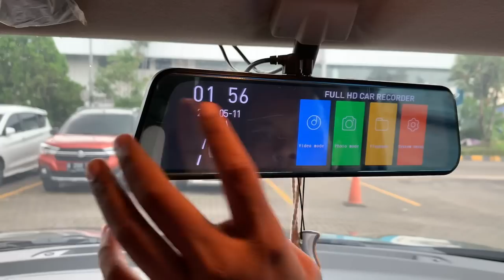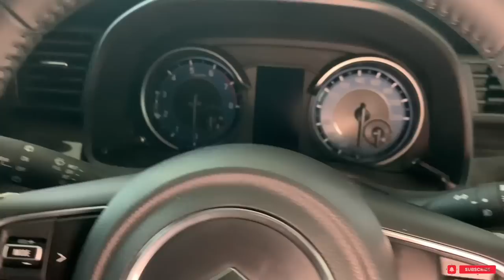Review Terbaru.! Mobil Suzuki Harga 155 Jt, Langsung Bawa Pulang Discont 56 Jt Masih Nego ..❗️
Review Terbaru.!
Mobil Suzuki
Harga 155 Jt,
Langsung Bawa Pulang Discont 56 Jt
Masih Nego ..❗️

SEMARAK AKHIR TAHUN TELAH DIMULAI … BANYAK PROMOOO

LANGSUNG HUBUNGI  !!

Rizal marketing
☎️ WA / CALL :

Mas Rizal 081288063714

✅ Bunga 0%
✅ Tenor s.d 8 Tahun
✅ Pembiayaan Syariah

PROMO DP RINGAN :
✅ DP Carry Pickup 3 Jutaan
✅ DP Xl7 5 Jutaan
✅ DP Ertiga Hybrid 5 Jutaan
✅ DP Scross 5 Jutaan

DAPATKAN JUGA BONUS TAMBAHAN :
✅Gratis Derek Selama 3 Tahun
✅Dongkrak
✅Paket P3K

Cari Stok Paling Lengkap , Bisa Test Drive di Rumah, Data Bisa Dibantu

Suzuki Trada Pulogadung
Alamat:Jl. Raya Bekasi Km. 19, Kel. Rawa Terate, Kec. Cakung, Kota Adm. Jakarta Timur, Provinsi DKI Jakarta, Indonesia

Bisa hubungi
Silahkan WA kami
Dedi

Terimakasih

DEROSA AUTO

Mobil Tangerang,
innova zenix
honda wrv
toyota zenix
zenix innova